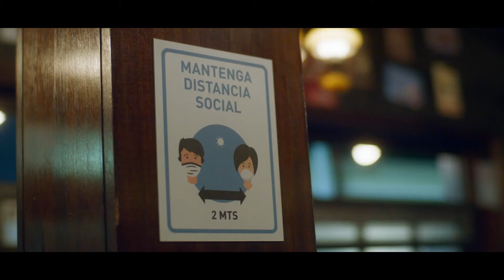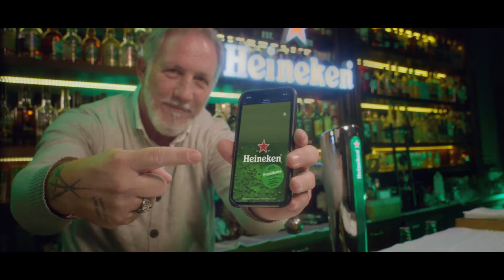Heineken | Boycott Ads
Heineken fue premiada por su campaña Boycott Ads, con 3 Leones y llegó a 6 Shortlists en el festival de publicidad más importante: Cannes Lions 👏🥇